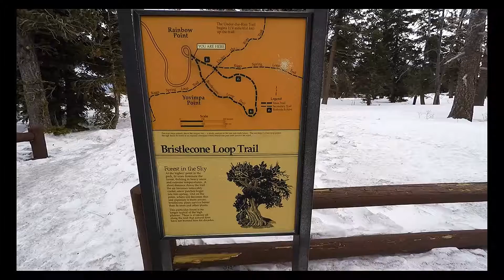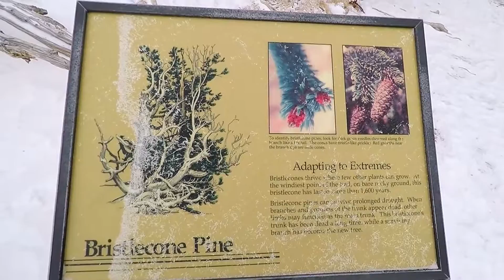Bryce3_01032017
Views from over 8,300 feet a.m.s.l.